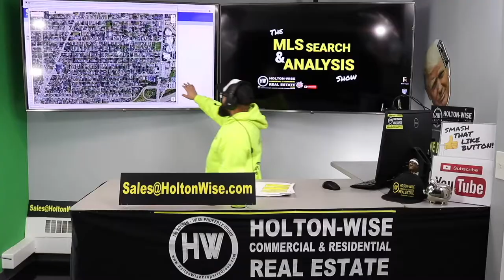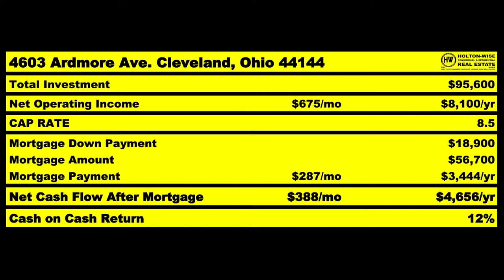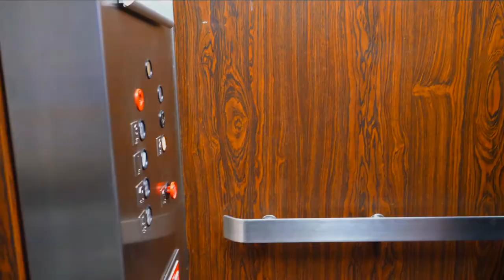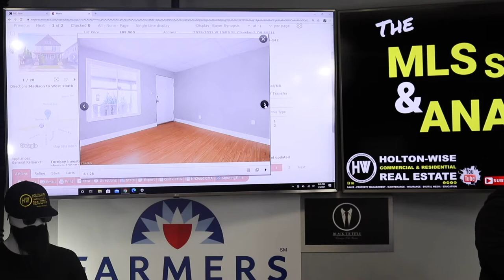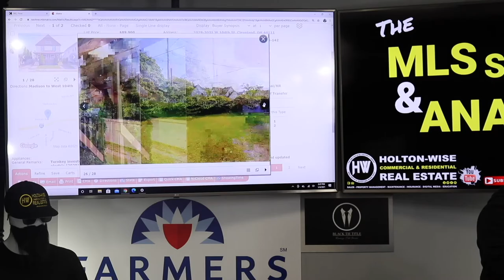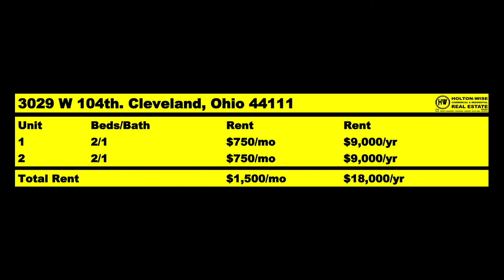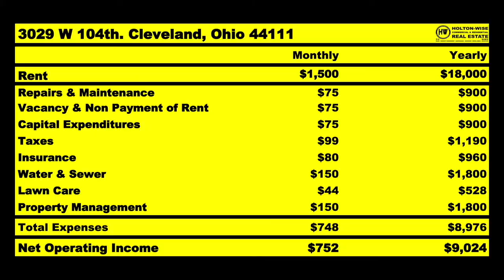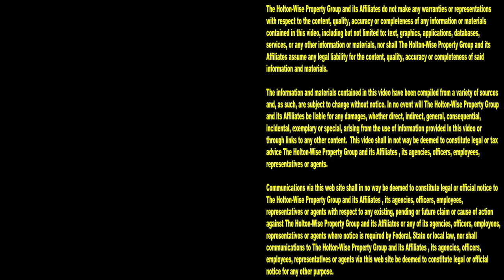Why we left Ventura California to Buy Section 8 Housing | MLS Search & Analysis 1,328 - 3029 W 104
Rafa is a truck driver from Ventura County, California who has made the decision to leave California to invest in affordable housing in the Cleveland real estate market. The Cleveland housing market is very popular with people leaving California so that they can invest in Section 8 rental properties. The Section 8 housing in the Cleveland market can be bought for pennies on the dollar when compared to California housing. In the 1,328th episode of The MLS Search & Analysis Show, Cleveland Section 8 landlord James Wise is helping Rafa perform due diligence on a Cleveland duplex that Rafa wants to buy to get started in Section 8 real estate investing. James Wise explains to Rafa that while this Section 8 property appears to be a great deal when compared to his home in Venturea County, CA it's actually an overpriced property when compared to other Section 8 investments in the Cleveland market. If you are considering investing out of state in the Cleveland area, reach out to HoltonWise today. HoltonWise is the number one resource for Section 8 real estate investments in the Cleveland, Ohio area.

📺 HELPFUL RESOURCES
Holton-Wise FAQ